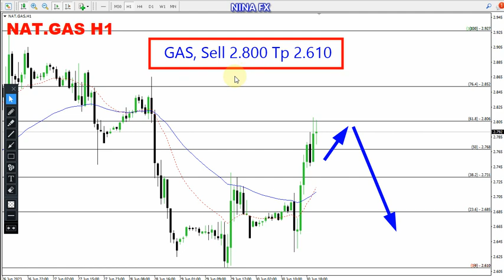Natural GAS Daily Analysis for July 3, 2023 by Nina Fx